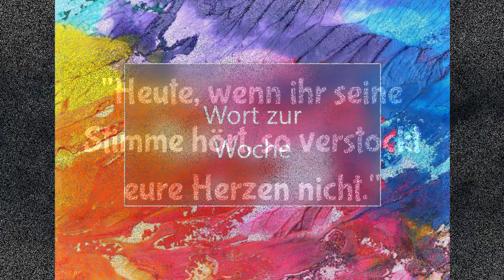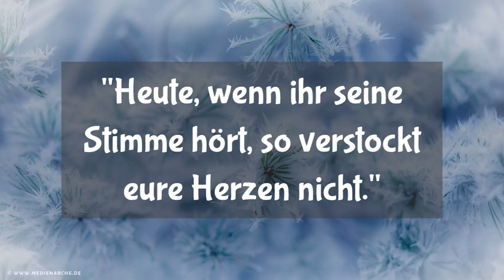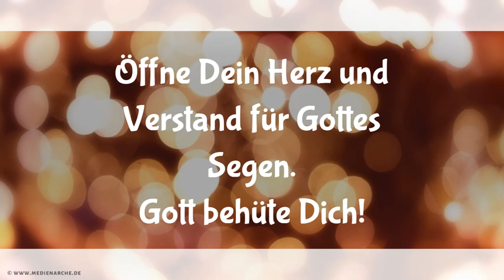Wort zur Woche 7.2.2021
Leider können wir weiterhin keine Gottesdienste halten, daher wollen wir am Sonntag zum Wochenbeginn Gedanken und Musik zum jeweiligen Wochenspruch zu Ihnen bringen. .